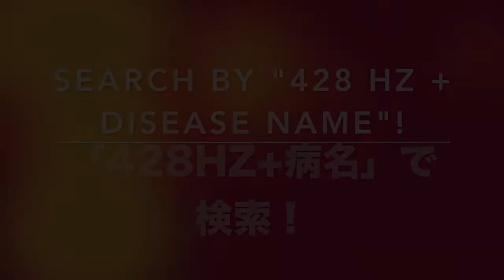🔴ドイツ振動医学による徐脈編｜Bradycardia by German Oscillatory Medicine.